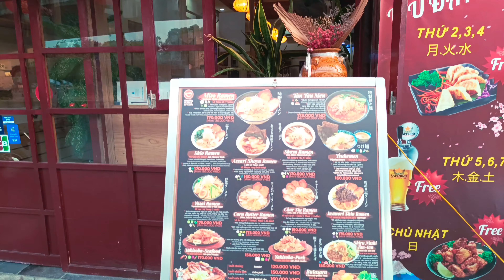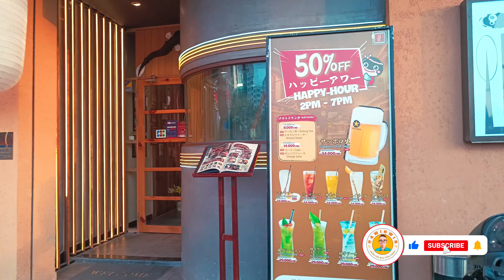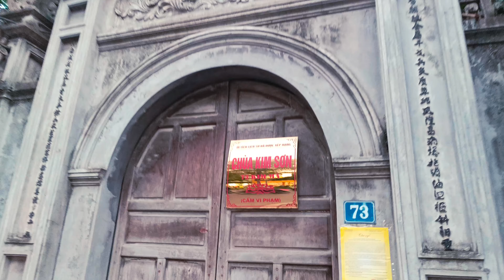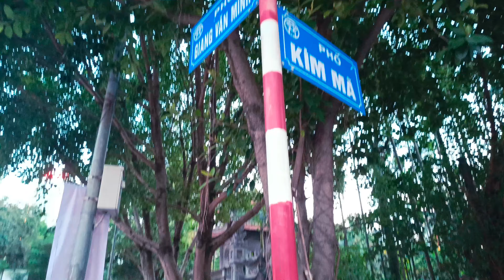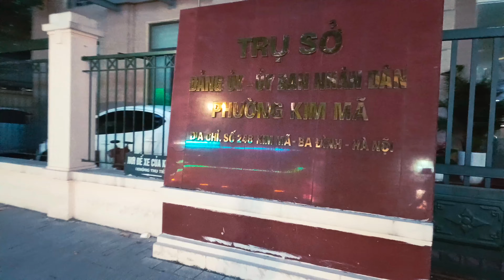Dạo bộ phố Kim Mã, tuyến phố hiện đại và kinh doanh sầm uất của Hà Nội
🔶 Lưu ý:
Các bạn nhớ bật "cc" phụ đề lên để xem!
🔶 Nội dung:
Hãy cùng Hawinwin dạo bộ phố Hà Nội. Ở video này là phố Kim Mã của thành phố Hà Nội, Việt Nam. Phố này kinh doanh nhiều nhà hàng quán xá phong cách nhật bản, 1 nơi kinh doanh sầm uất của Hà Nội và có nhiều hàng quán bình dân nổi tiếng
🔶 Các video liên quan:
👉 Đường dẫn để xem video dạo bộ về đường phố Hà Nội (Nơi giải trí về ẩm thực, thư giãn và vui chơi):
Trân trọng!